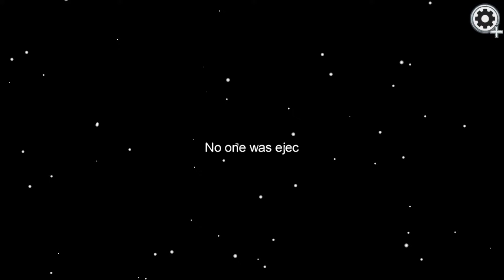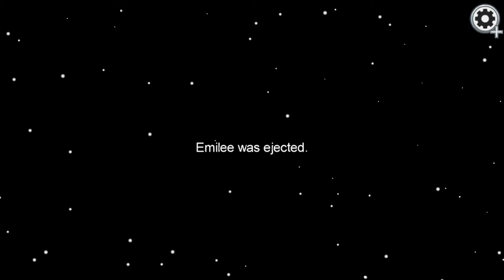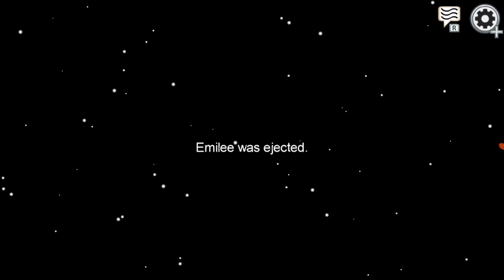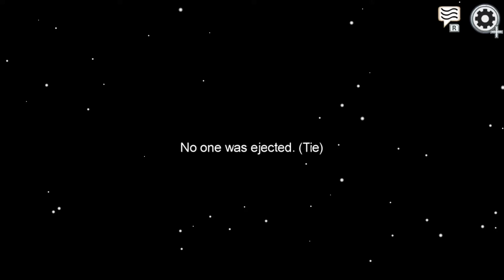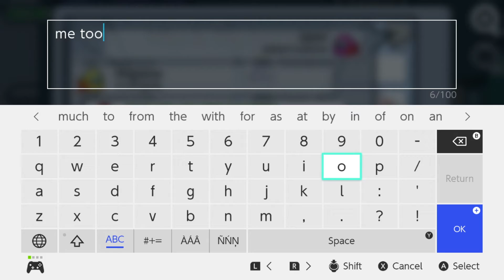Among Us Christmas Party ep. 2 - Who Dun It? (Block Party)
We gotta figure who dun it. Now if only we can stop talking over each other!